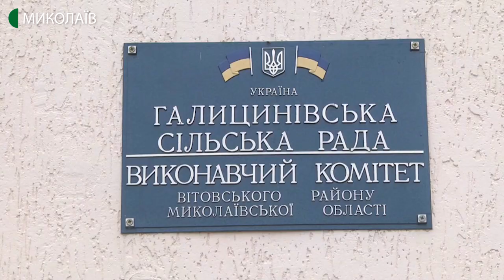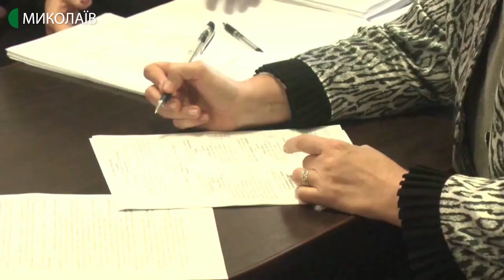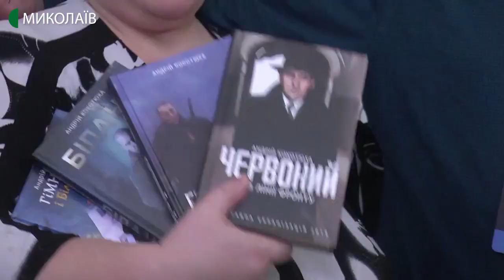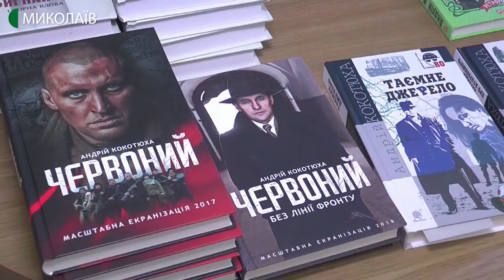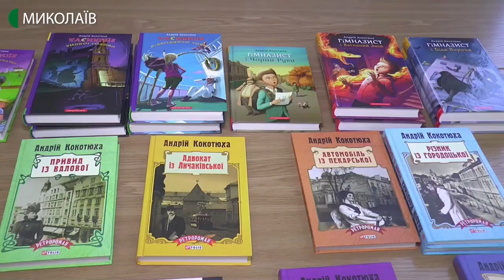12.12.2019. Новини. 19:00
Інформаційна картина дня (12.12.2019) поглядом кореспондентів телеканалу UA: Миколаїв (випуск новин — 19:00):
- 12 грудня, о 3:30, у приміщенні Галицинівської сільської ради влаштували погром невідомі у масках. Нападників було троє. Вони зв'язали жінку-сторожа та наказали їй мовчати;
- тариф 18 гривень п'ятдесят копійок за водопостачання та тридцять дві гривні за водовідведення – залишається без змін. Таке рішення прийняли депутати під час сесії Снігурівської міської ради;
- інформаційна безпека, нові тренди – нові медіа, влада та медіа. Ці та інші теми обговорювали під  час Південного медіа-форуму в Миколаєві;
- книги, екранізації та питання від читачів. У Миколаївській обласній універсальній науковій бібліотеці відбулася зустріч з українським письменником Андрієм Кокотюхою.